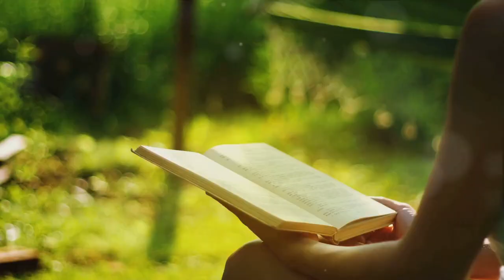Why Self-Belief is More Important Than Talent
Unlock your true potential with the transformative journey of self-belief and positive thinking! In this inspiring video, we dive deep into Norman Vincent Peale's "The Power of Positive Thinking," bringing to light two pivotal lessons that can revolutionize your life. Discover how to:

1. **Boost Self-Confidence:** Learn the undeniable power of believing in yourself. We share practical strategies to overcome obstacles and achieve your goals by tapping into your full potential.
2. **Cultivate Optimism:** Unveil the magic of a positive mindset. Explore actionable tips to enhance relationships, increase happiness, and transform your daily life.

Through the compelling stories of Sarah and John, witness the incredible impact of self-belief and optimism. Whether you're facing self-doubt or looking for a positivity boost, these principles are your keys to unlocking a life of success and fulfillment.

🌟 What you'll gain:
- Insights into overcoming self-doubt and fear.
- Techniques for building unwavering self-confidence.
- Steps to replace negative thoughts with empowering beliefs.
- Strategies for cultivating a life-enhancing optimistic outlook.

Together, let's navigate the ups and downs of life with resilience and grace. Remember, your mindset shapes your reality-believe in your abilities, and watch your world change for the better.

Let's support each other in our journey towards ethical success and continuous learning. Together, we can make a difference in our lives and help others along the way.

CHAPTERS:
00:22 - The Power of Belief
02:12 - The Power of Positive Thinking
04:15 - Harness the Power of Positive Thinking

 An international bestseller with over five million copies in print, The Power of Positive Thinking has helped men and women around the world to achieve fulfillment in their lives through Dr. Norman Vincent Peale's powerful message of faith and inspiration.